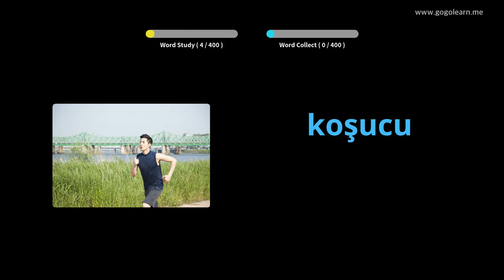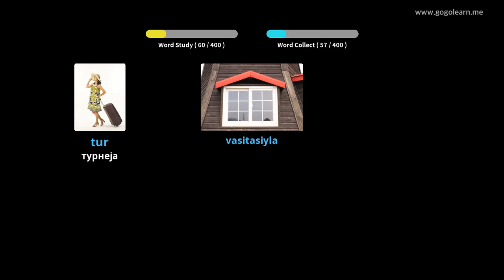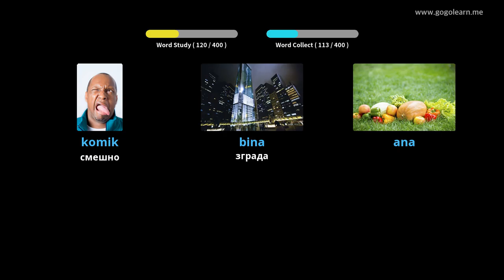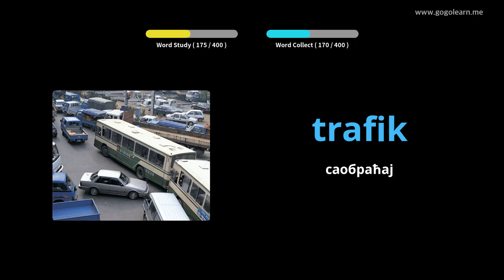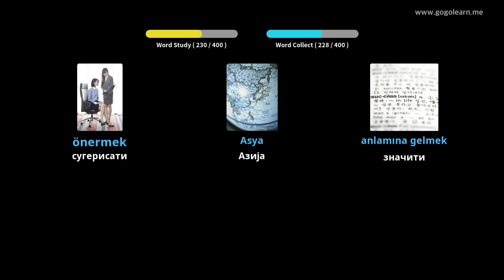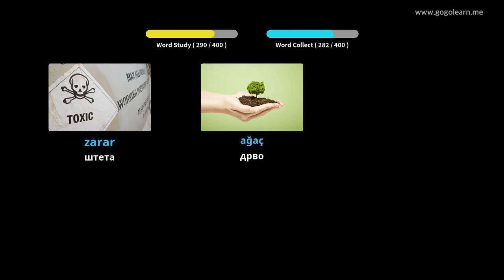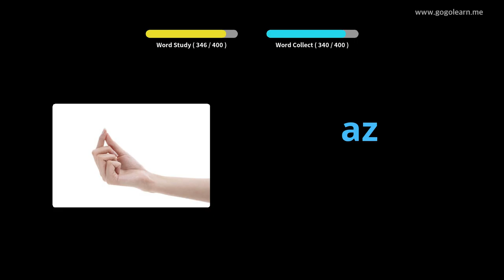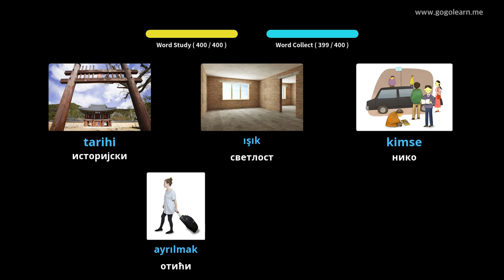Средња школа турског вокабулара 1 | Golearn